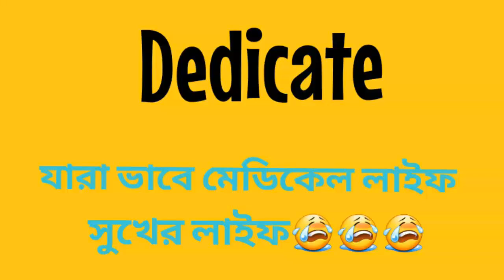Medical sudents vs others students....অসাধারণ,,,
Riad khan